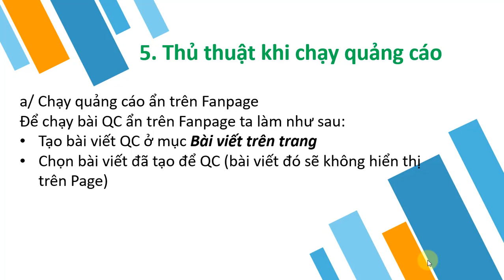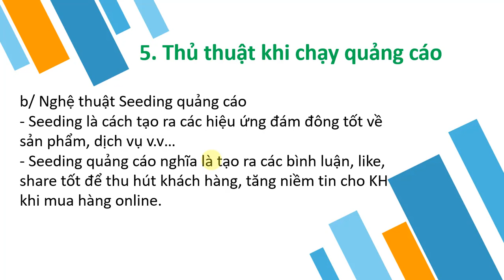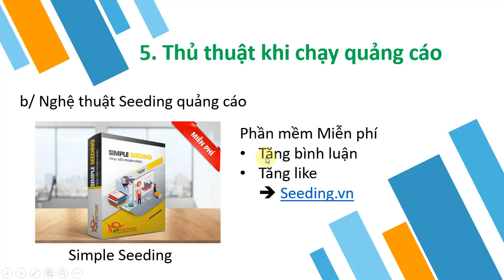Phần 5- Học quảng cáo Facebook online - Các thủ thuật thường sử dụng khi quảng cáo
Học quảng cáo Facebook online - Các thủ thuật thường sử dụng khi quảng cáo